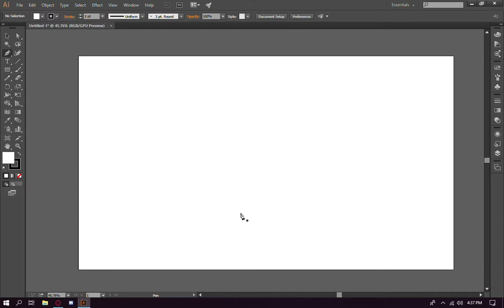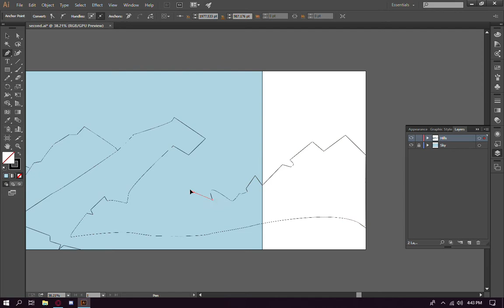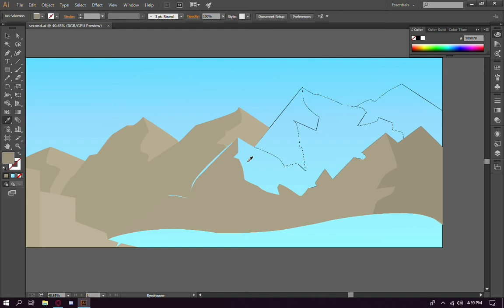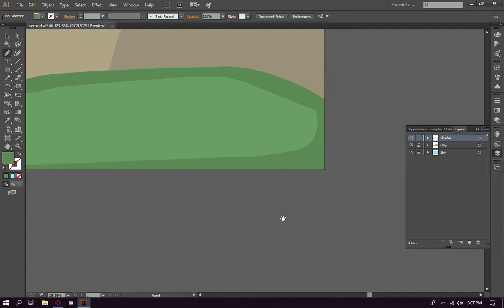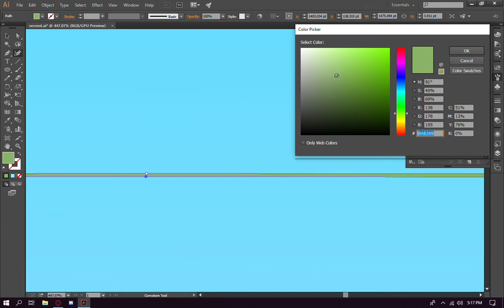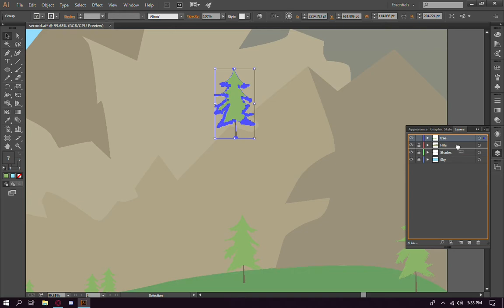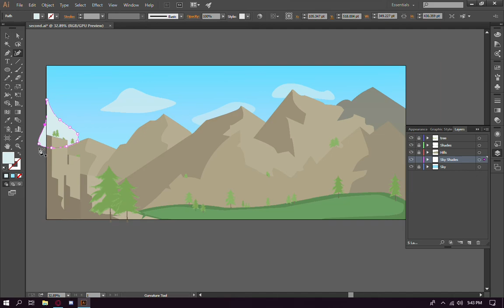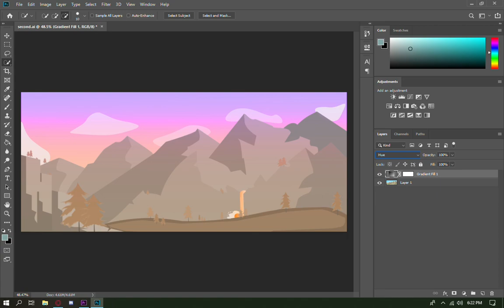Landscape Vector Art | Adobe Illustrator Basics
This is my first video of a Landscape vector portrait. Made from scratch and no tracing done here
Used only the basic tools of Adobe Illustrator
Comment down if you have any suggestions for the next video of vector portrait

01. 0:00 Alan Walker - Fade
02. 4:20 Alan Walker - Spectre
03. 8:07 Different Heaven & EH!DE - My Heart
04. 12:34 Deaf Kev - Invincible
05. 17:08 Disfigure - Blank
06. 20:29 Alan Walker - Force